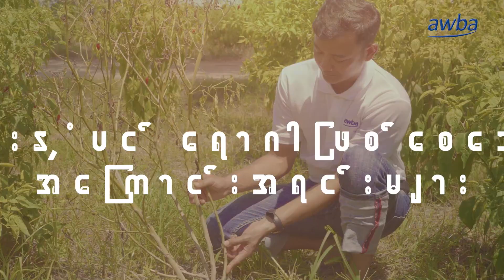သီးနှံပင် ရောဂါဖြစ်စေသော အကြောင်းအရင်းများ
တောင်သူဦးကြီးတို့ရဲ့ စိုက်ခင်းမှာ ရောဂါ ကျရောက်နိုင်မှုရှိမရှိကို ဘယ်လိုအချက်တွေနဲ့ သိနိုင်မလဲဆိုတာ လေ့လာကြည့်ကြရအောင်